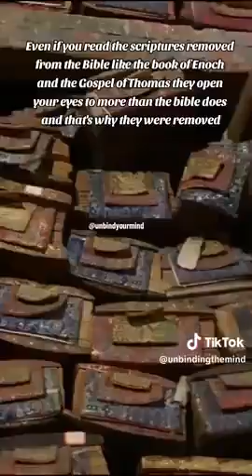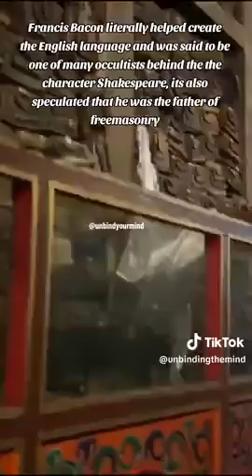They Made Up His-Story🤡